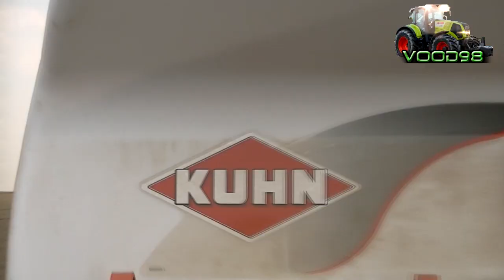Wiosna 2013 - Uprawa i Siew Kukurydzy 2013 Case CVX 140 175 KUHN Maxima 2 TS Konskilde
Jeśli Film się spodobał daj łapkę w góre bo następne produkcje czekają! :)
Film ma kilka niedociągnięć lecz podkład muzyczny daje swoje i mam nadzieje że wam się spodoba.
Nowe Nabytki:
Siewnik do Kukurydzy - KUNH Maxima 2 TS
Agregat uprawowy - Konskilde ( 7 metrów)
Serdeczne podziękowania dla Łukasza, Marka i Pana Eugeniusza.

Pozdrawiam!